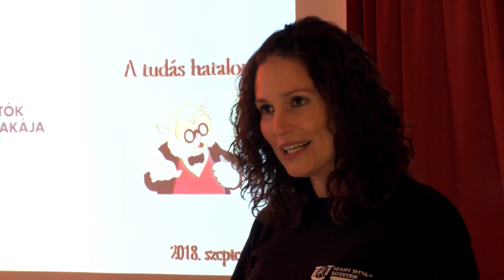Kutatók Éjszakája 2018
Gödöllőn több mint 100, a Budai Campuson és az Ybl Miklós Építéstudományi Karon 70, Szarvason 20 program várta péntek délutántól az idei Kutatók Éjszakája látogatóit, elsősorban az általános iskolásokat, hogy első kézből ismerkedjenek azzal, mivel is foglalkoznak a tudományos kutatók a laboratóriumaikban. Bőségesen lehetett válogatni a színes, illatos és hangos eseményekből, amikre a fizikai és kémiai kísérletek tették fel a koronát.